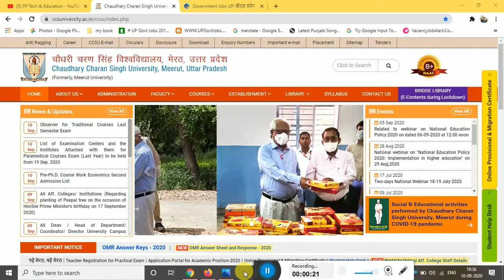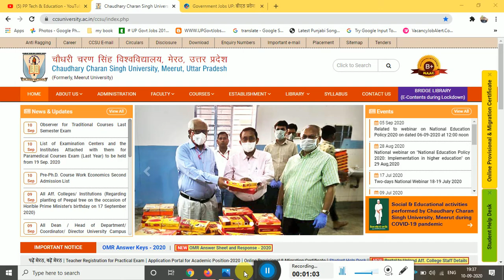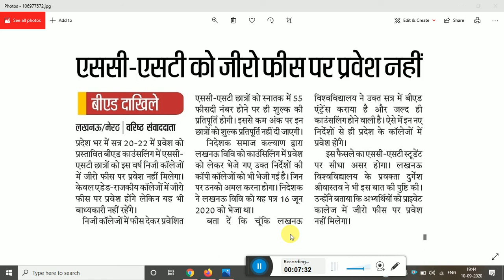UP B.ED 2020 NEW UPDATE यू पी सरकार ने SC/ST वालो को दिया झटका स्कॉलरशिप पर नहीं मिलेगा कोई एड्मिशन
CCSU UNIVERSITY MEERUT NEW UPDATE

CCSU  LINK := 1